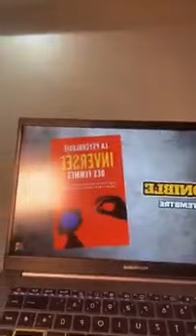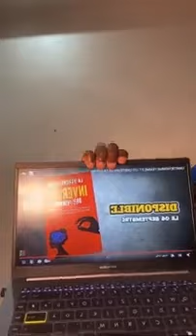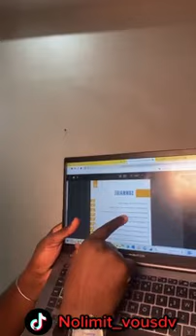LES LOIS CACHÉES DE L’ATTRACTION Pt.1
➖➖RÉSERVE TON CALL AVEC MOI

➖➖LIEN POUR LE LIVRE LES 28 COMMANDEMENTS DU GAME

➖➖LIEN POUR LE LIVRE MAITRISER LA FINESSE DE LA SEDUCTION